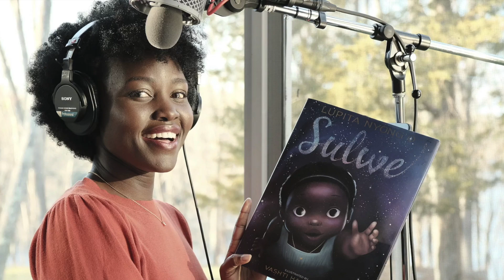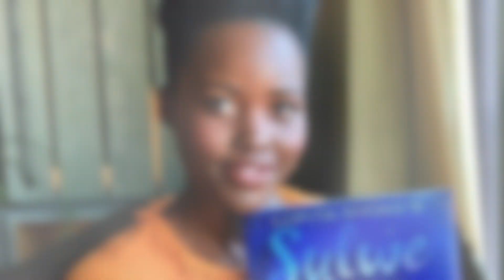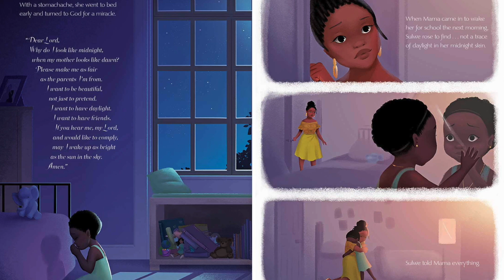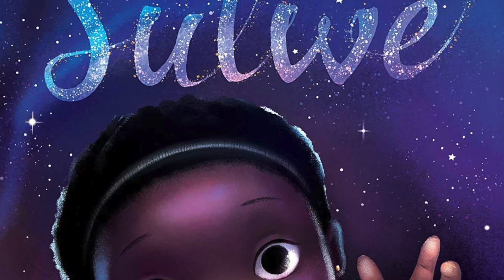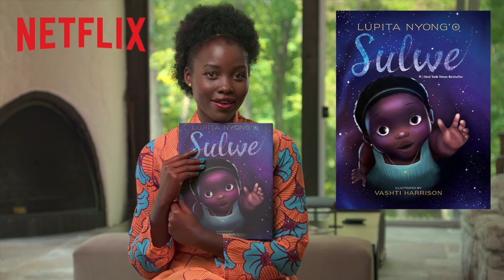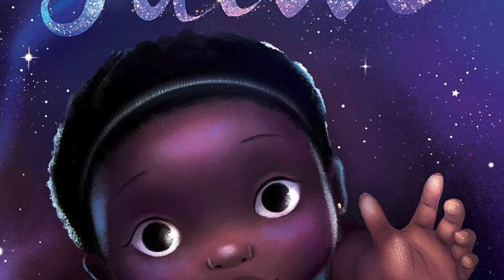SULWE Review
A short review detaling SULWE a book that aims to inspire Black Girls.

Movies In Lockdown, bringing you TV, movie and streaming news and reviews every week!